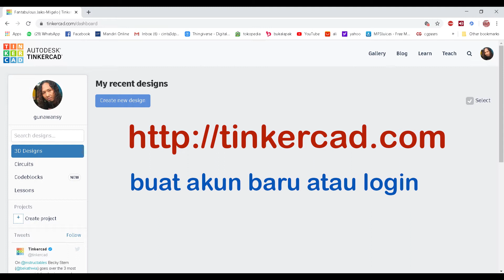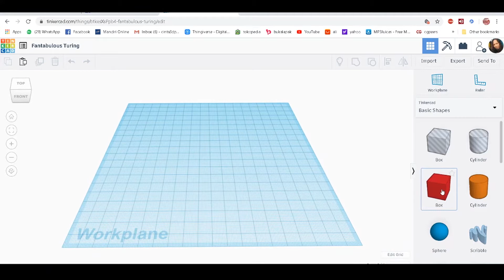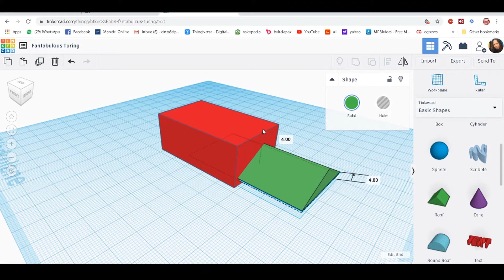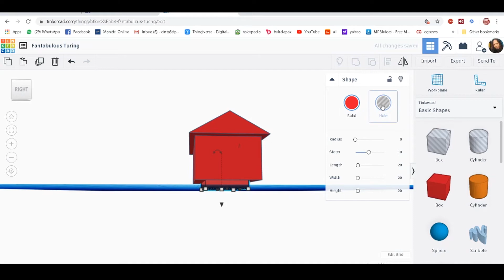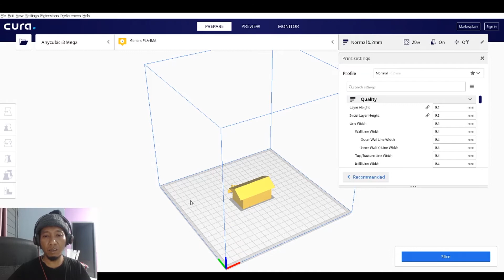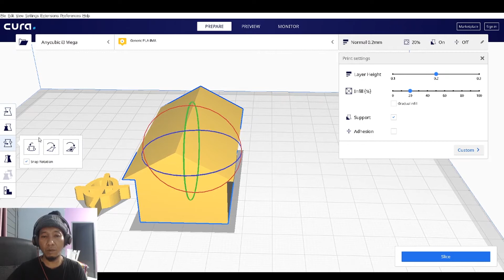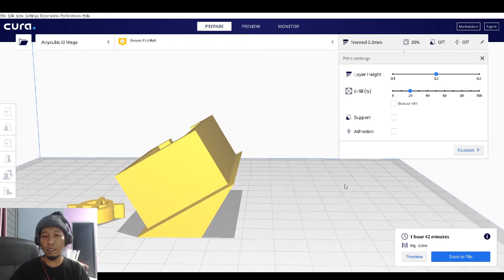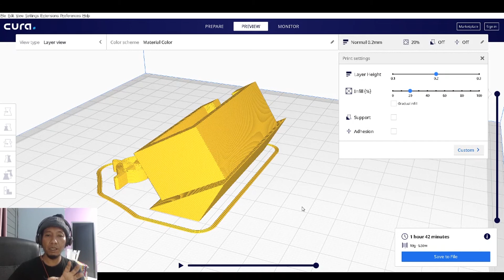Belajar 3d Print untuk Anak dan Pemula, dari Buat Model sampai Cetak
Panduan ini untuk pemula sekali yang belum mengenal 3d printer. Mu;ai dari membuat model sederhana hingga mencetak. Semua software di sini adalah GRATIS.